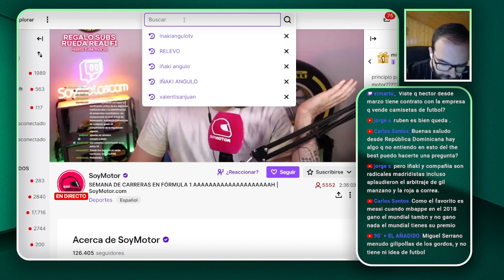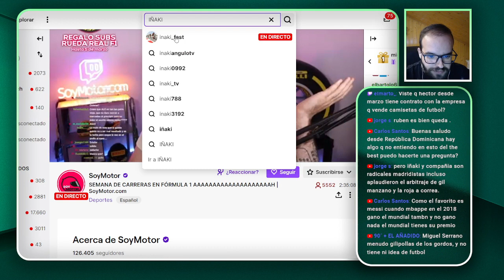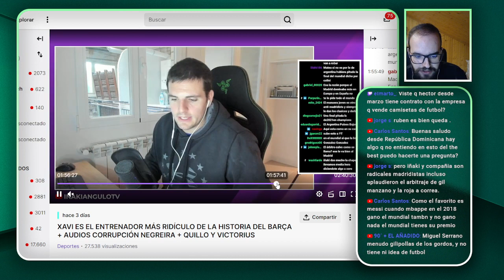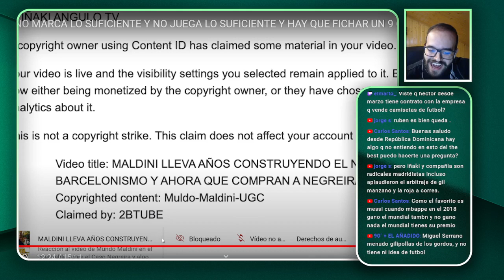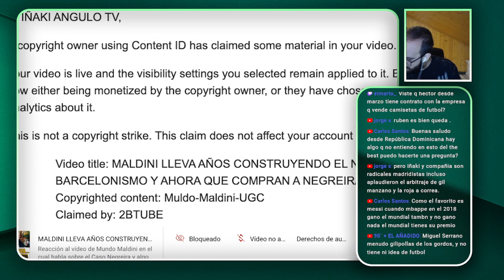IÑAKI ANGULO DESTROZA A MALDINI EN RESPUESTA A LA CENSURA...